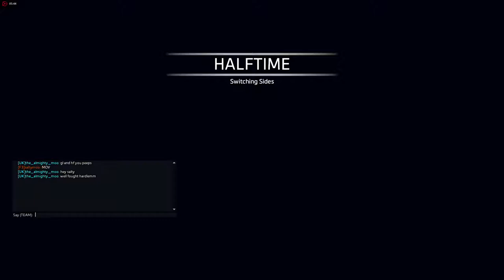Titanfall 2 hardlemm play Last Titan 24.06.2017